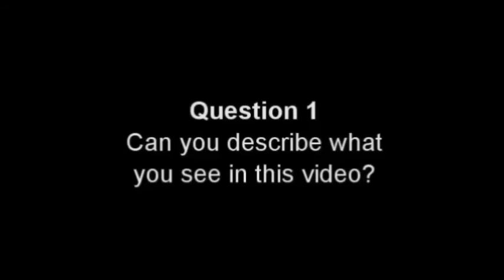Arrested Filming the Building 7 Challenge; Police Harass and Arrest Journalist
Police arrest journalist Bob Tuskin as he was filming The Building 7 Challenge. Yet another case of Law Enforcement harassing and bullying journalist. Full Building 7 Challenge